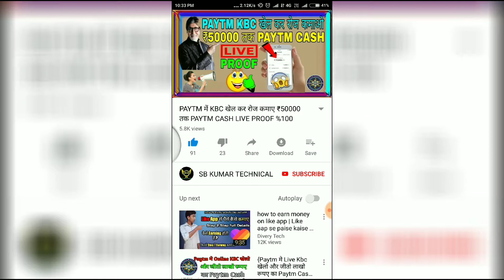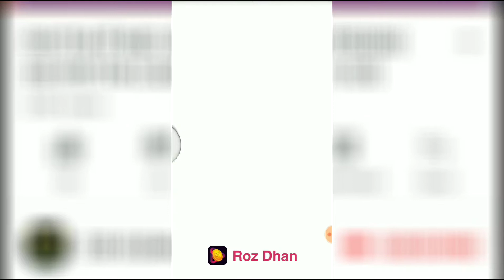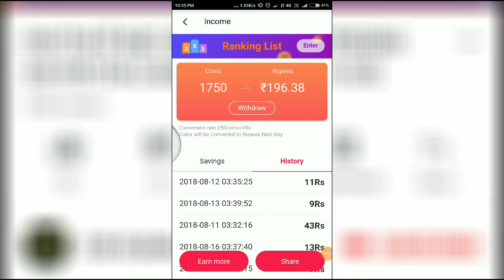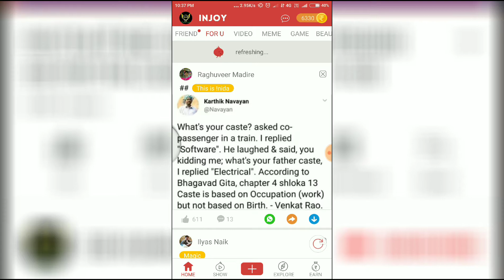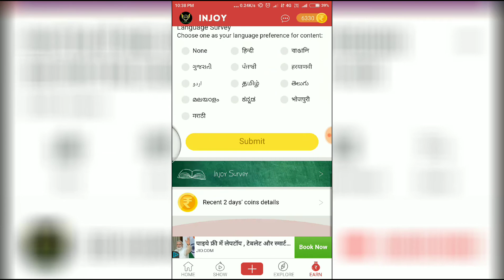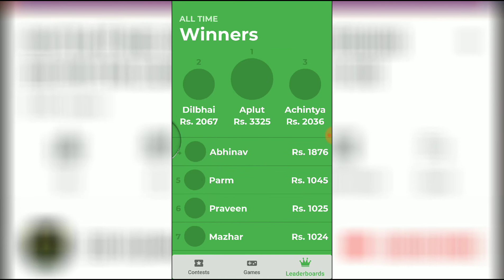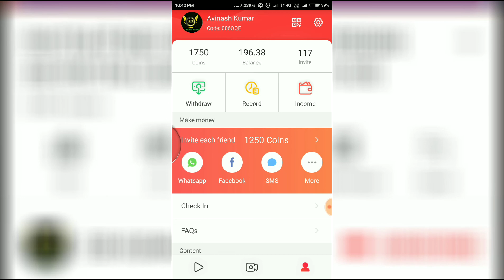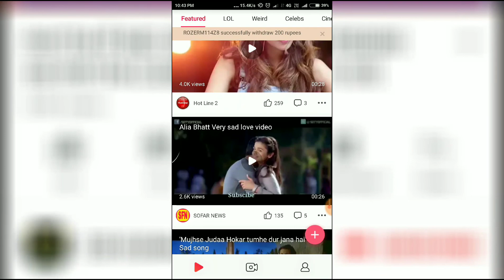Paytm Earn Top 3 Best Earning APPS With Proof Download Whatsapp Status Earn money Daily ₹1200 Proof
🎙Hi Dear Friend माय नेम इस😘अविनाश कुमार आपको ऑनलाइन रनिंग😎करना है तो इसकी एप्लीकेशन को आप आराम से🤩डाउनलोड करके डेली अर्निंग कर सकते हैं और साथ में इस😋तीनों एप्लीकेशन में गेम खेलकर और😍WhatsApp Status वीडियो एंड Funny वीडियो देखकर भी लुफ्त उठा सकते😻हैं वह भी फ्री में और साथ में आपको एटीएम कैश कमाने का मौका भी दिया जाएगा इस दिन एप्लीकेशन में डाउनलोड नाउ🙏

₹25 और लेने के लिए यह रेफर को Add करिए RozDhan Apps Me

RozDhan ₹25 Sign up Bonus Add Invite Code👉 006OQE 👈

WhatsAppstatusvideo whatsapp video whatsapp status video song whatsapp whatsapp funny video whatsapp status video sad whatsapp status video tamil whatsapp hacks and tricks whatsapp comedy
Jio Vs Airtel Vs Vodafone Vs Idea Vs BSNL | Best Plans, paytm Mall,